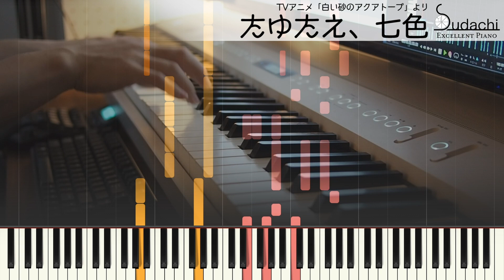【白い砂のアクアトープOP】「たゆたえ、七色」エクセレントピアノ（上級）【Tayutae Nanairo from The Aquatope on White Sand】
白い砂のアクアトープオープニングテーマ「たゆたえ、七色」のエクセレントバージョン（上級）です！
【DifficultPiano】Tayutae Nanairo from TV-Animation The Aquatope on White Sand

　曲もさることながら作品がすばらしすぎて…
　必要なものが全部描かれて、必要ないものが写り込まない、アニメとしてのクオリティに感服。

　演奏はちょっと平坦すぎ。もっともっとたっぷり弾きたいけど、これはショートバージョンだし。すぐにフルバージョン弾くはず。けどEDがなー！どう考えてもいいはずなんだよなあ！！！

★楽曲情報
曲名　　　　　：　たゆたえ、七色
番組名　　　　：　白い砂のアクアトープ
アーティスト　：　ARCANA PROJECT
作詞　　　　　：　田淵智也
作曲　　　　　：　草野華余子